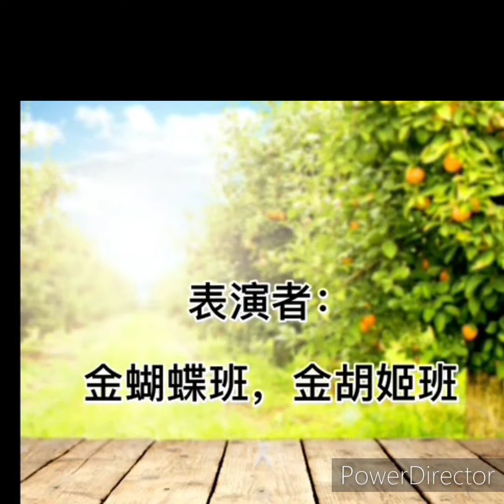贺新年 韩国舞蹈 （金秋果园）